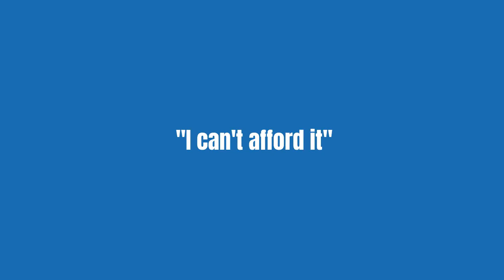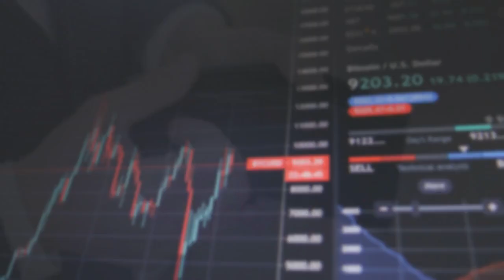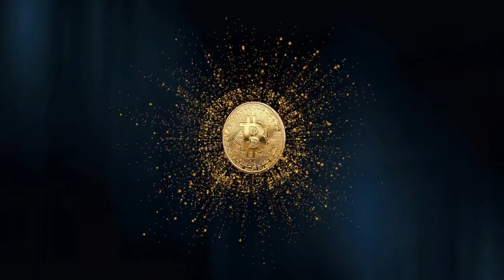Why people don't trust Bitcoin and Cryptocurrencies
Get Started and Get $10 FREE Bitcon

Over the past few years I have heard all of the hype about Cryptocurrencies and Bitcoin. I was always put off by the “Get rich quick” feel of the whole industry.

Watching the news and reading articles about how Cryptocurrency is used for illegal activities discouraged me from learning more. Seeing people on facebook with screen prints of their bank accounts was a red flag for me.

The goal of this site is to explain the basics of Bitcoin and Cryptocurrency without the hype and short-term thinking.

You can find everything that you need to know to start buying Cryptocurrency. This site is for beginners hoping to know more about the cryptocurrency space.

As a conservative and pragmatic person, I was reluctant to learn more about Bitcoin and Cryptocurrency. Most of my friends and family are/were equally reluctant. After a few conversations I noticed a very clear pattern in people’s concerns.
Here are the most common reasons why people don’t explore the world of Cryptocurrencies and Bitcoin.

"IT'S TOO COMPLICATED"
Listening to people talk about Blockchain, mining and algorithms can sound scary but don’t worry, gettings started is quick and easy.

As with most things there is a learning curve BUT there are platforms like COINBASE that are designed for absolute beginners.

"I CAN'T AFFORD IT"
This was my number one reason for not getting involved. When I was told that a Bitcoin costs $46,000 I ruled myself out.

The fact is that you don’t buy full coins. You are actually buying fractions (Satoshis). This means that anyone can get involved. Platforms like COINBASE make it possible to buy $10 worth of cryptocurrency.

"IT'S TOO RISKY"
As with any investment there is an element of risk so you should never invest more than you can afford to lose. The same can be said for stocks.
On the upside, the price of Bitcoin has increased overall since it was first introduced. That’s not to say that it won’t lose money but if it continues to perform as it has in the past, it’s worth considering.

"WARREN BUFFET SAID..."
There are very smart and rich people on both sides of the Cryptocurrency debate. People like Elon Musk are advocates while people such as Warren Buffet are not. Some high profile financial institutions and countries are onboard and others aren’t.

Only time will tell who is right and who is wrong.